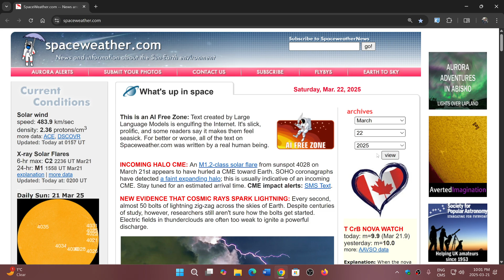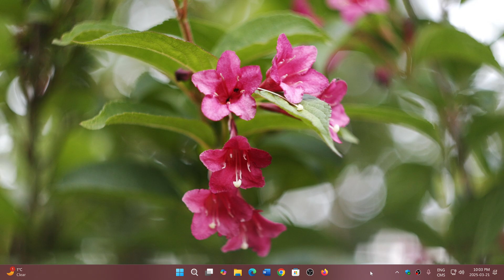Google Chrome performance and bug fixes released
Second update this week, performance and bug fixes